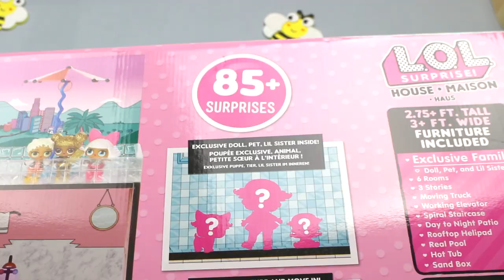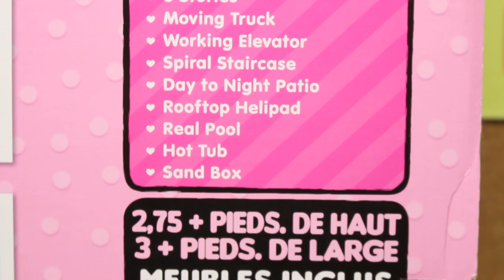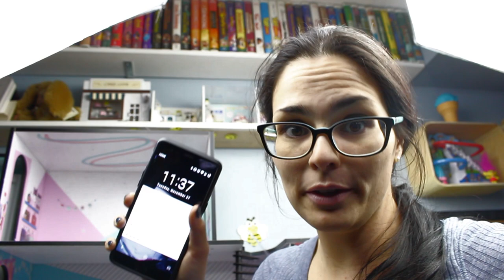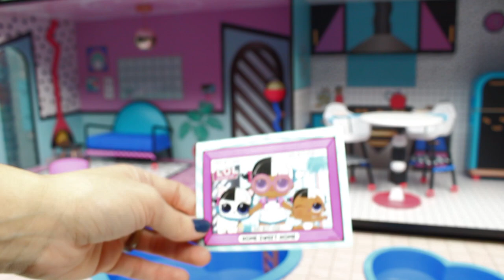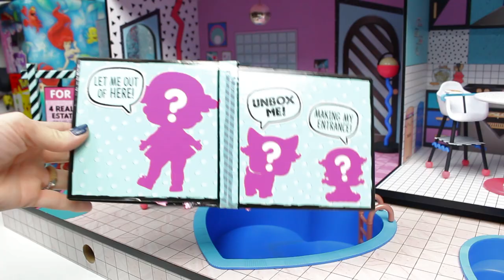Should this be on your wishlist? - LOL Giant Doll House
I was in a book store of all places when I saw this monstrosity.  I left thinking, that costs way too much.  I came back a few hours later and bought it because I knew you Bebuts would want to see it.  Also it was on sale... and its a dollhouse for LOLs...